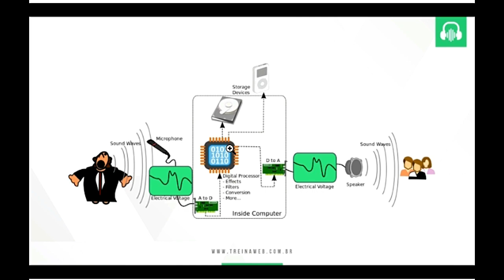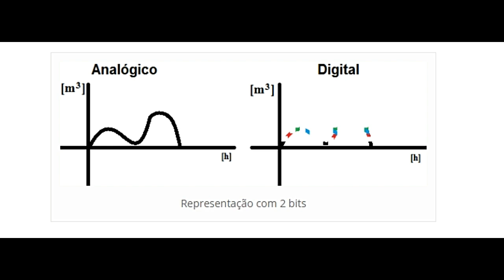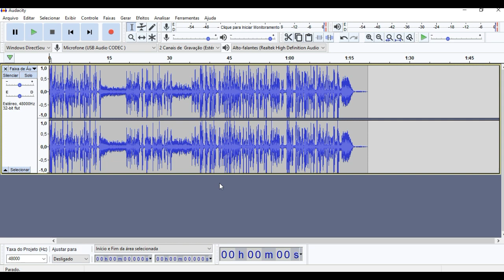Convertendo Som Analógico Em Som Digital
Youtube  Dicas e Tutorias By Zanquetta